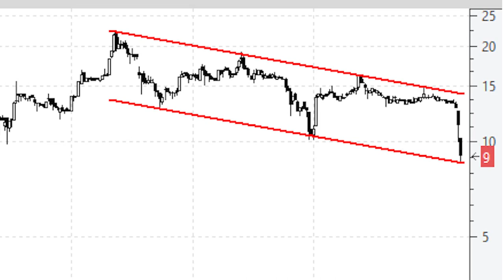Videoanálisis de Lingotes Especiales en la base del canal si acaso se compra, no se vende